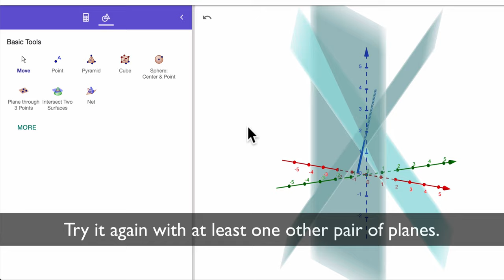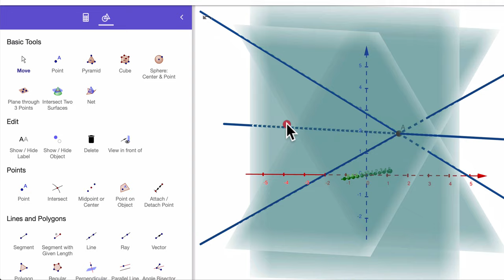Intersection of Planes on Geogebra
In this video, we look at a strategy for finding the intersection of planes on Geogebra.